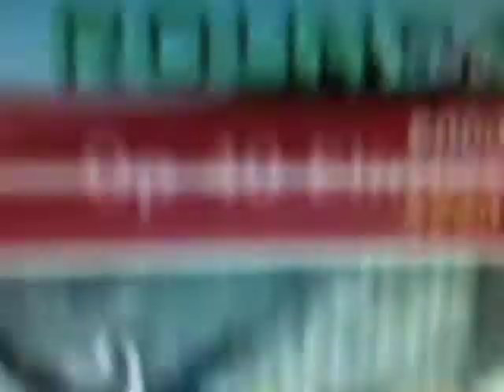Black Ops AUG S&D Rolling Thunder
First Video With commentary
By F3AR INC THRASH